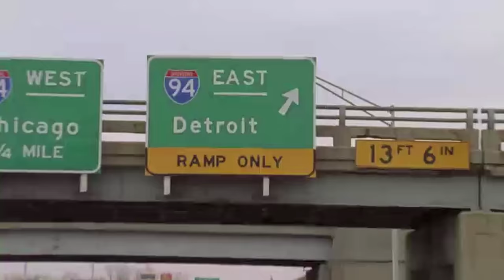2016/17 DETROIT LIONS FOR THE CITY TRAILER (HYPE VIDEO)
2016 Detroit Lions For The City Trailer (Hype Video)

Guarantee To Not Disappoint You!!

As a Die Hard Lion & Detroit everything fan I just wanted to make a dope video for the team and the fans!